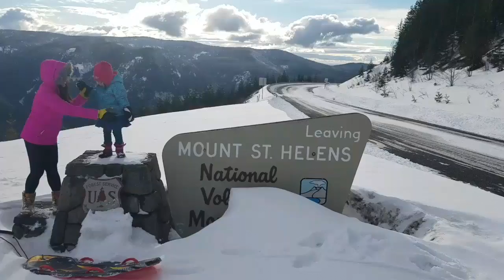Mt. St. HELEN (DANTE'S PEAK MOVIE)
FORD TRANS FLUID
TRANS FLUID FORD
Wiper blade

AMINO 1 RECOVERY

YI WIRELESS CAMERA WIFI

MP AMINO 1 recovery drinks
Mt St Helen
The Dante's Peak Movie

Fun and Adventure
Create Happiness

Best time to go summer
But winter is beautiful
The beauty is Amazing
No other mountain
Like St Helen